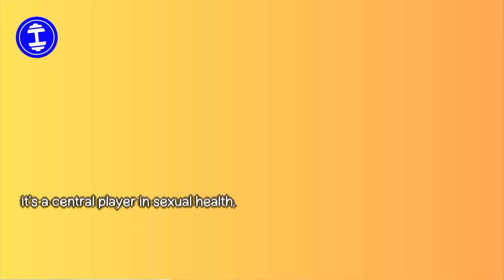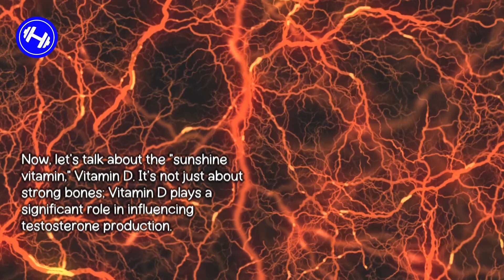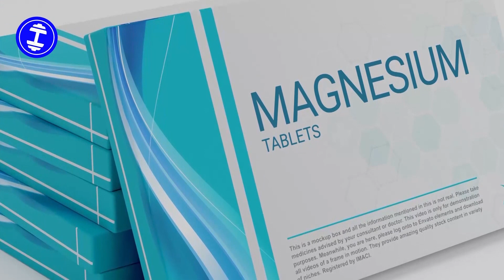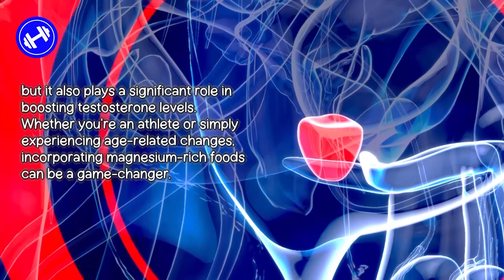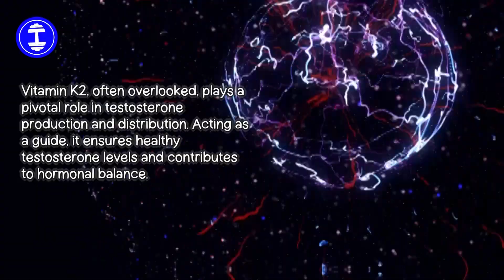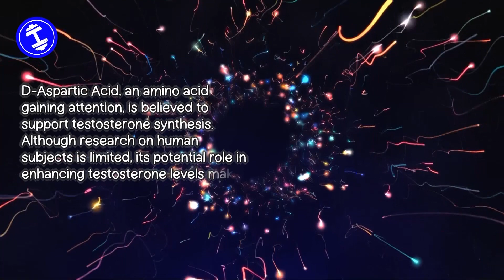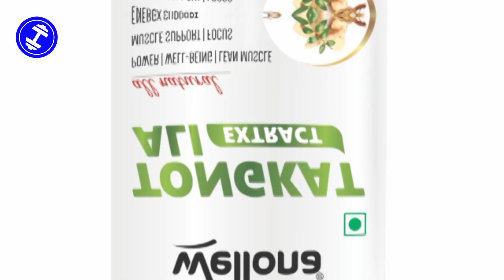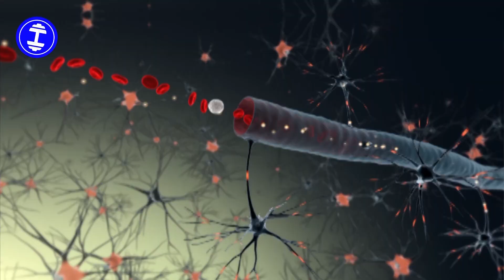Testosterone Booster Supplements | Best Testosterone Booster for Muscle Gain | True Facts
A comprehensive exploration of 20 natural elements that could potentially boost your testosterone levels. While these ingredients hold promise, remember that individual responses may vary. Always consult a healthcare professional before making significant changes to your health regimen. And as you embark on this journey, don't forget the significance of balanced nutrition, regular exercise, and a holistic approach to well-being. Here's to your journey toward vitality and optimal health!

Timestamps:

00:00 - Intro
01:17 - Vitamin B6.
01:43 - Vitamin D.
02:07 - Vitamin C:
02:32 - Zinc:
02:52 - Magnesium:
03:15 - Selenium:
03:38 - Vitamin A:
04:00 - Vitamin E:
04:16 - Vitamin K2:
04:31 - Boron:
04:48 - D-Aspartic Acid:
05:06 - L-Arginine:
05:27 - Coenzyme Q10:
05:46 - Ashwagandha:
06:06 - Fenugreek:
06:26 - Mucuna Pruriens:
06:46 - Tongkat Ali:
07:05 - Maca Root:
07:23 - Ginger:
07:40 - Tips for Selecting Testosterone-Boosting Supplements: